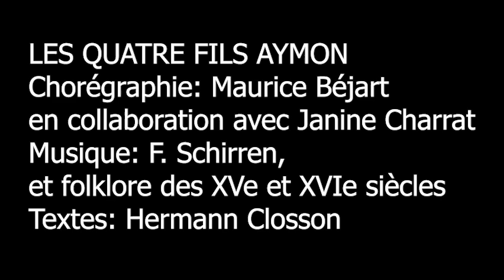LES QUATRE FILS AYMON Maurice Bejart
Béjart travaille avec Herman Closson pour l’élaboration d’un texte qui va être récité en off par deux meneurs de jeu, les acteurs Raoul de Manez (le Prince de la nuit) et Paul Anrieu (Messire Robechon l’Ardennais)4 dont la notoriété est largement assurée en Belgique5. Le ballet va devenir « l’explosion gestuelle de la légende, telle qu’Herman Closson, auteur dramatique belge, l’avait conçue6 ».

Le choix musical porte sur des musiques des xve et xvie siècles auxquelles s’ajoutent les percussions de Fernand Schirren qui constituent une sorte de commentaire sonore soulignant l’action et accompagnant les meneurs de jeu.

Béjart confie la chorégraphie de certaines séquences à Janine Charrat, qu’il a invitée au TRM à plusieurs reprises en 1960 comme chorégraphe7 et qu’il a fait danser dans Les 7 Péchés capitaux8.

Il règle les autres passages et coordonne l’ensemble, faisant ainsi œuvre de metteur en scène.

La compagnie tout entière est impliquée dans le travail – jusqu’aux enfants de l’école de danse du théâtre qui assument différents rôles dans le spectacle (nains, moutons et pions du jeu d’échec).